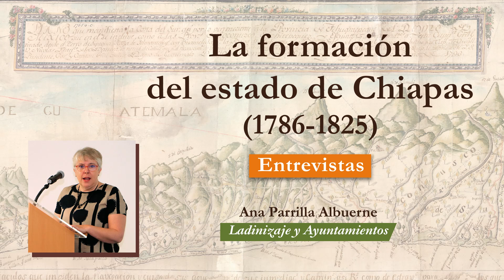La formación del estado de Chiapas. "Ladinizaje y Ayuntamientos" (Parte 2)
En el marco de las actividades conmemorativas por los 200 años de Chiapas en la Federación Mexicana, la Universidad de Ciencias y Artes de Chiapas nos invita a escuchar la entrevista con Ana María Parrilla Albuerne, quien nos habla sobre "Ladinizaje y Ayuntamientos".